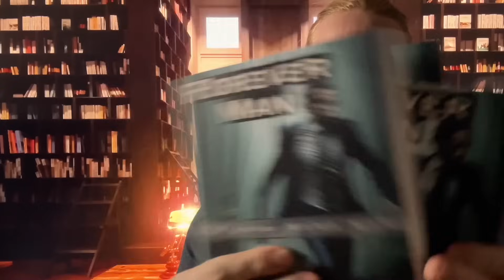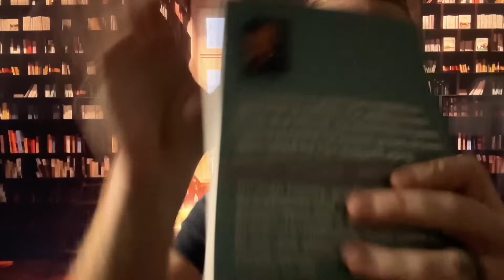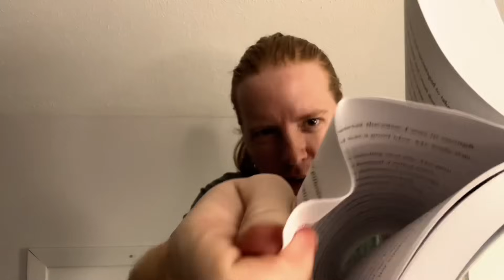10% vs 100% Hard To Make ASMR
10% to 100% Hard To Make ASMR

In this video we have, cranial nerve exam ASMR, haircut ASMR, massage ASMR, focus on me ASMR, outside ASMR, fast triggers ASMR, fast and chaotic ASMR, and so much more. Enjoy.